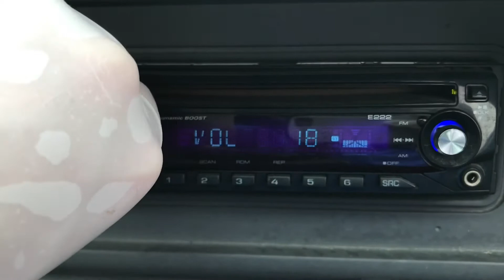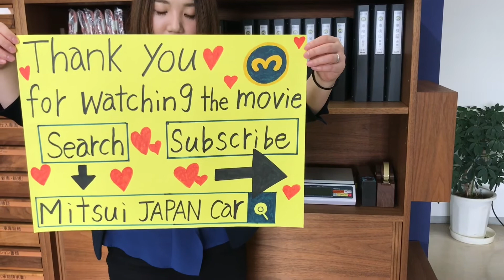Sold out 1996 Daihatsu Midget2 K100P-001043Japanese Mini truck (Japan Kei truck) usa uk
1996 DAIHATSU MIDGET II
Jumbo custom
Very rare vehicle
A/C
Fantastic low mileage 9500km
Alloy wheels
Leather steering
4Speed manual
CD audio

The Midget II was introduced as a concept at the 1993 Tokyo Motor Show. There are two types of engine available, differentiated by the injection type, one being electronic. Both are identical in width and height, but the EFI (Electronic Fuel Injection) version is shorter by 75mm. They are available in a one-seater or two-seater configuration, with automatic and manual transmissions available. The Midget is often taken advantage of by owners of bars in Japan, as they are a perfect size to haul around kegs. The design of the Midget is somewhat unusual with the spare tire mounted on the front.